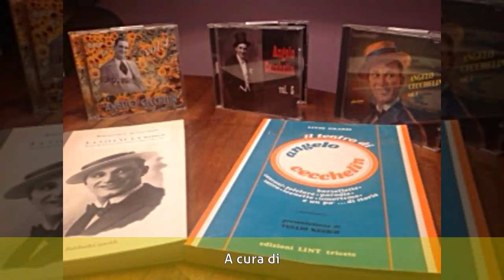Angelo Cecchelin - Produzione Letteraria